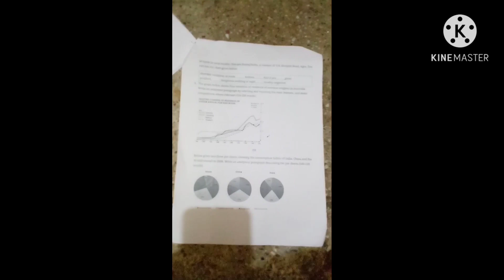BOSS PE ATYACHAR - NO PROMOTION ( WRACK YOUR BOSS )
BOSS PE ATYACHAR - NO PROMOTION ( WRACH YOUR BOSS )

Feel: Bouncy, Bright, Humorous, Uplifting

Loopable happy light fluffy piece with bright flutes and a bunch of pizzicato strings. You can download an uncompressed WAV format of this piece here (in a lot of tempos)!

ISRC: USUAN1400011
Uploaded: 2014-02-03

WRACK YOUR BOSS FROM THIS LINK -

ABOUT SMART GAMING-
Guys i am an small youtuber pls support we can reach more towards the race of 1000 subs 👍😊😉😃